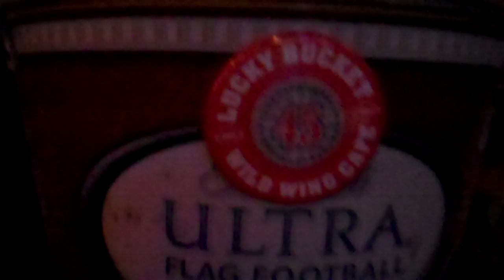Fatty Taps Out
Raleigh, NC